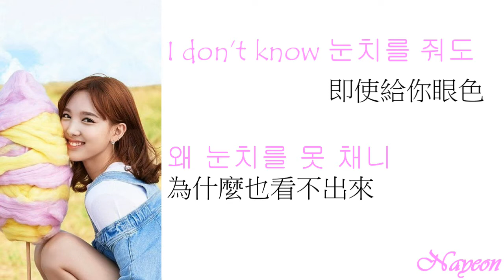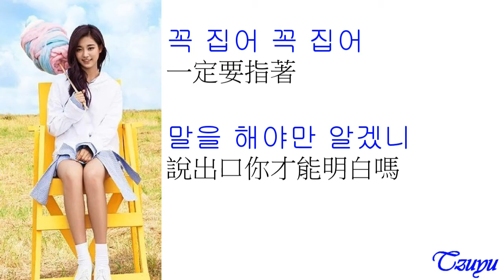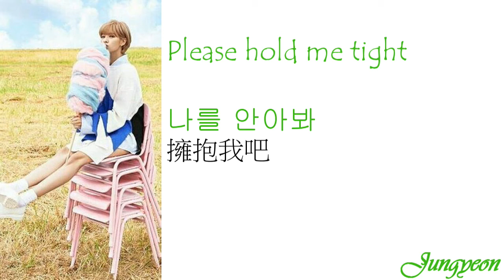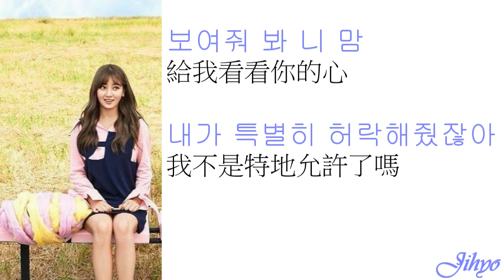TWICE - Hold Me Tight《中韓字幕》